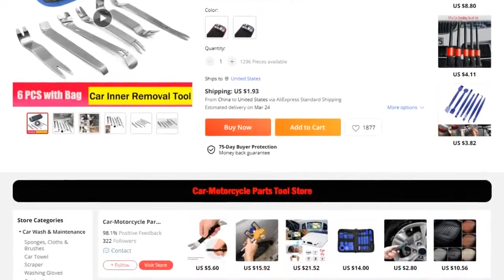Car Inner Removal Tool 6pcs Kit Auto Car Radio Door Clip Panel Trim Dash Audio Removal Installer Pr